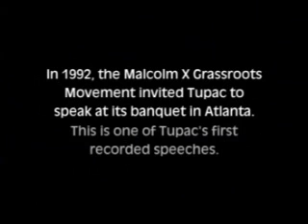Tupac at Malcolm X Grassroots Movement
Tupac speech at the Malcolm X Grassroots Movement luncheon